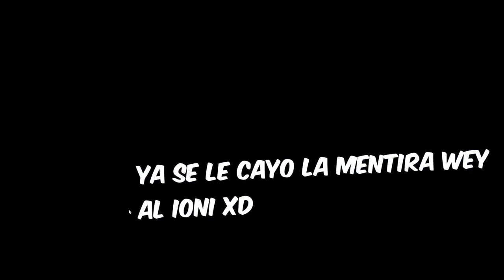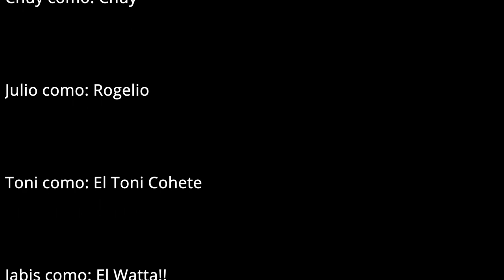Momentos Chidoris #3 xD